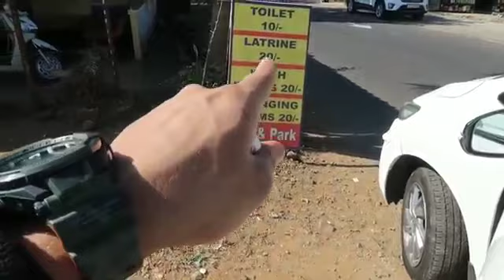Danish zehen last video | i miss you Danish zehen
Danish zehen last video
i miss you Danish zehen
Danish zehen last video new video Danish zehen Danish zehen vlogs Danish zehen new video